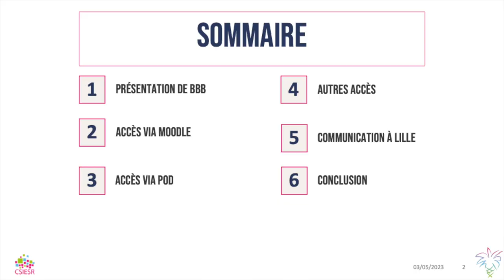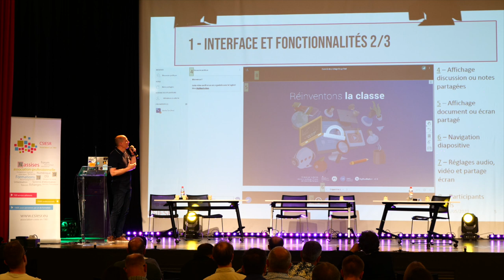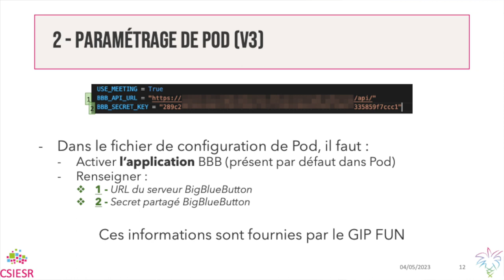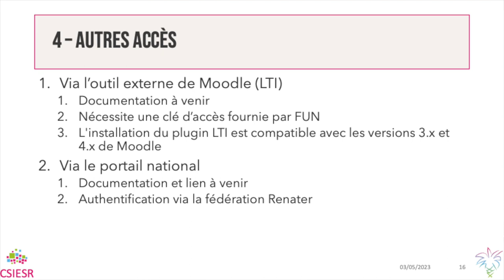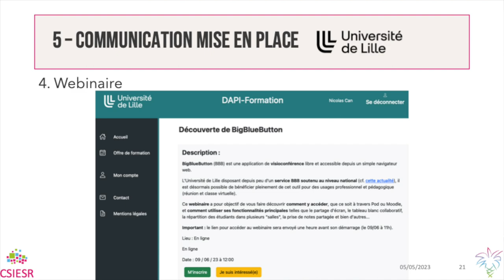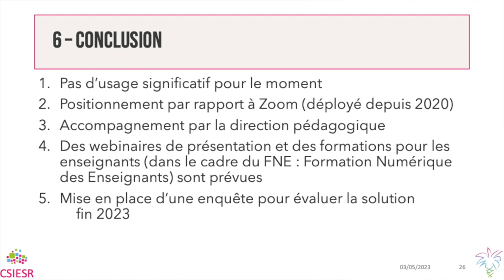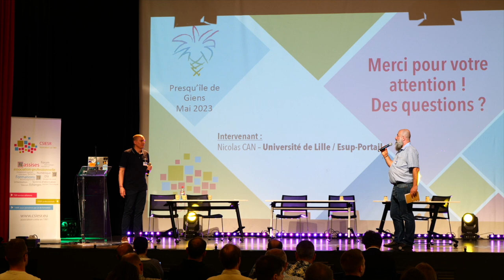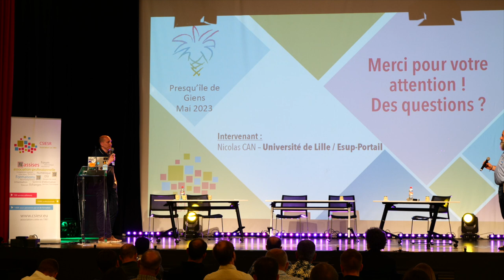12 ASSISES DU CSIESR 2023 Retour d'expérience de l'usage du BBB de l'ESR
via Pod et Moodle à l’université de Lille 1